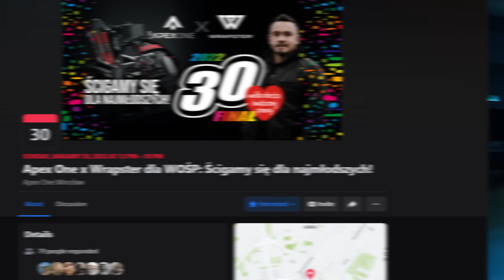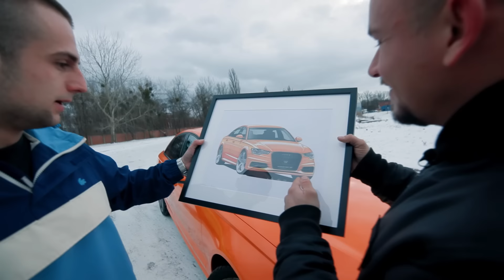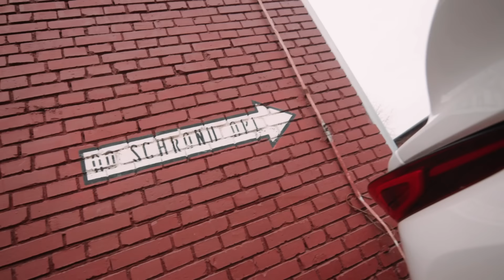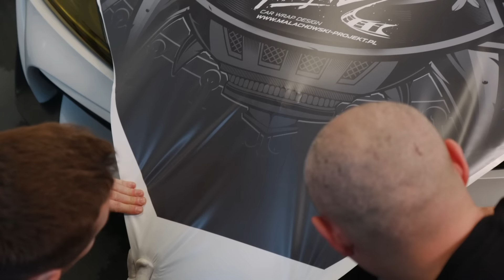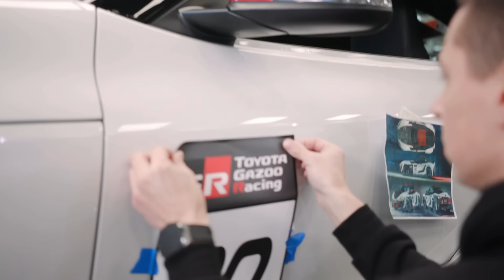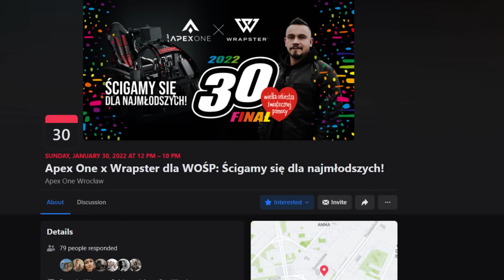POPŁAKAŁA SIĘ przy odbiorze Oklejonego MERCEDESA!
mamy dla Was mnóstwo atrakcji! Widzimy się na miejscu!

AUDI dla WIDZA!

Zasady udziału w naszej zabawie:
1. - Wejdź na - zrób zakupy (za conajmniej 100zł)
    - Dodaj do koszyka conajmniej 1 lub więcej kosmetyków Marki Wrapster
    - Opłać zamówienie z góry!
    - Wpisz w uwagach zamówienia: "A3"

Zamówienia można składać do 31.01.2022r. do godz 23:59! Nie czekaj!
Ogłoszenie wyników na LIVE YT w Piątek 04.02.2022r. o godz. 16:00!

Powodzenia!!!

NOWOŚCI na SKLEPIE!